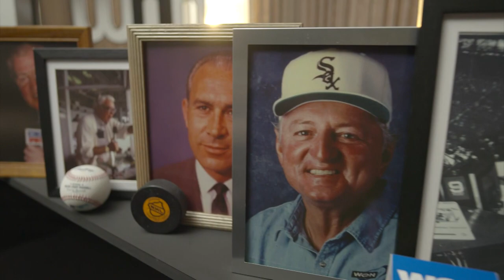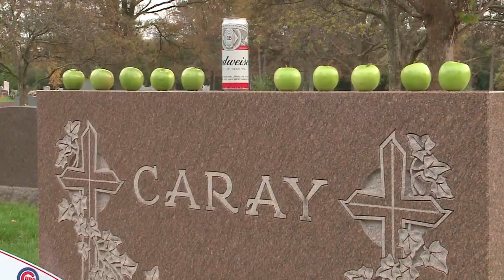Celebrating Harry Caray’s monumental legacy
If there were a Mount Rushmore-style monument of WGN television personalities, Harry Caray’s face – with his signature oversized glasses – would be etched in stone along with the other greats.